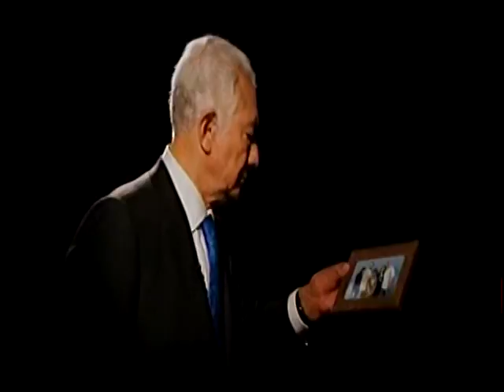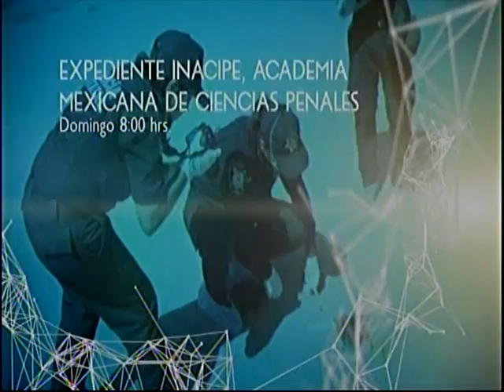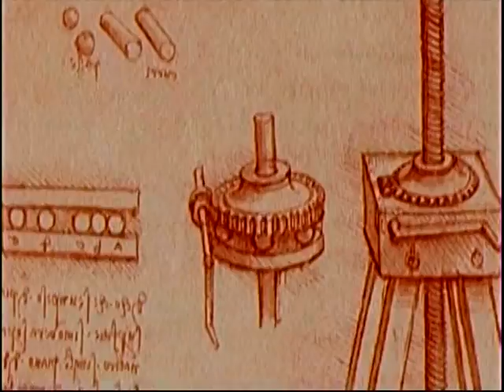Derecho Familiar | ¿Es importante para la familia otorgar un testamento público? PARTE 1